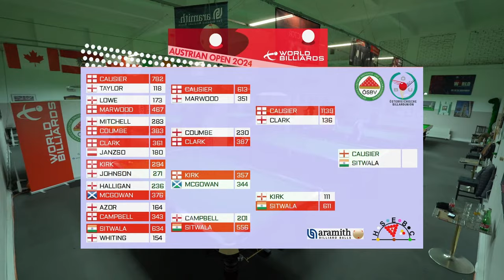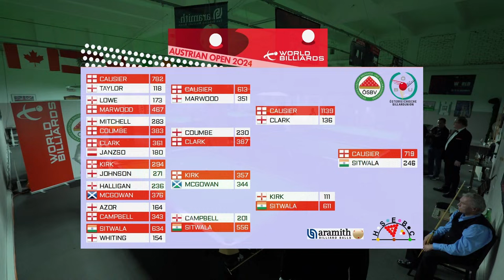Dave Causier vs Dhruv Sitwala | Final | 2024 Austrian Open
Round: Final
Cup: Austrian Open
Venue: National Training Academy of the Austrian Snooker & Billiards Association
City: Vienna, Austria.